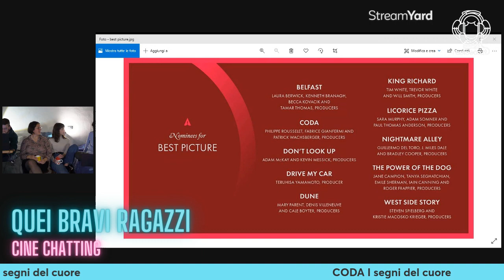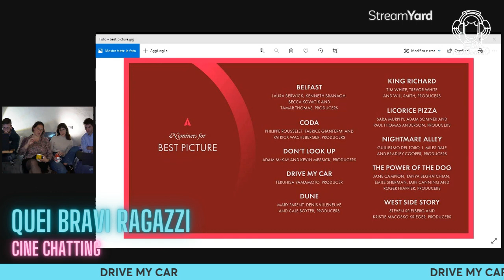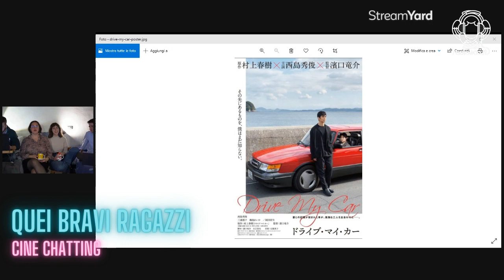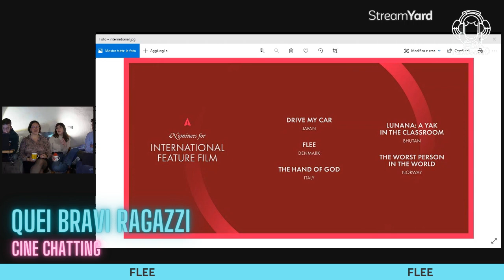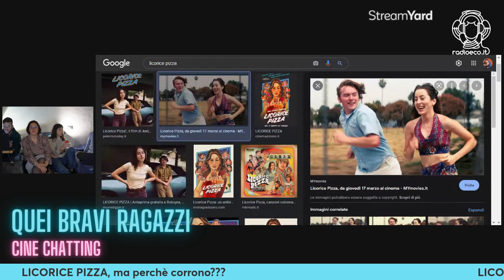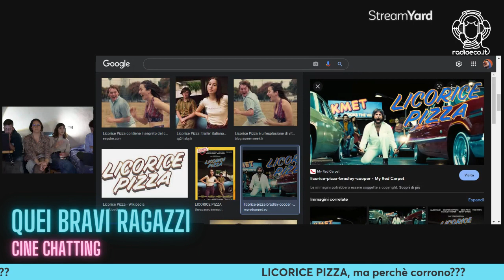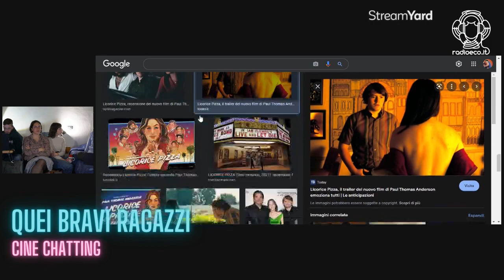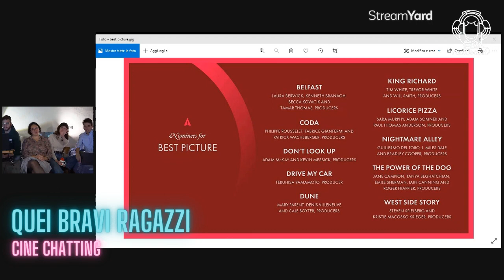Quei Bravi Ragazzi S1E1 - OSCAR per la miglior sigla va a...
Segui RadioEco sui social:
♦ Facebook Tutta la programmazione su